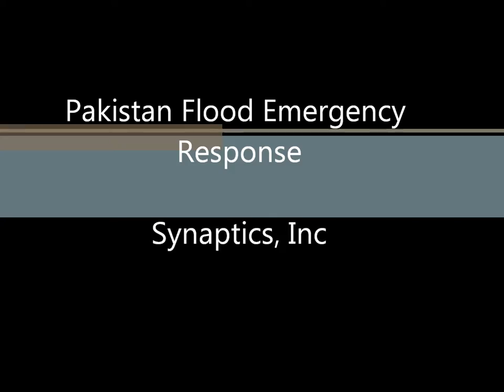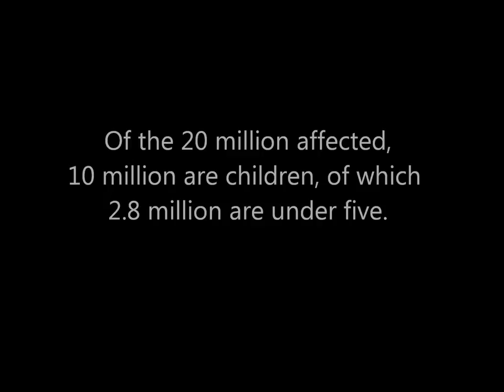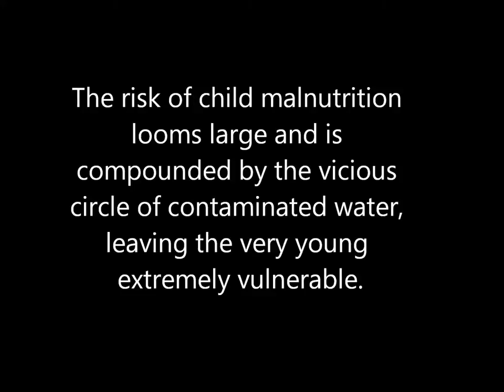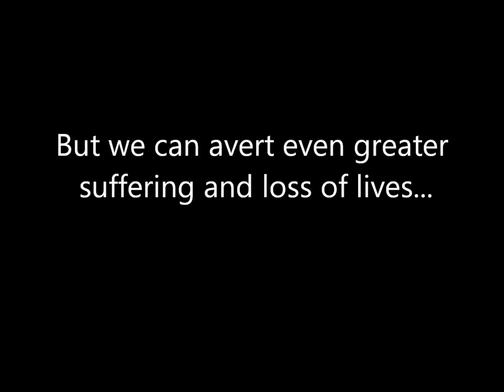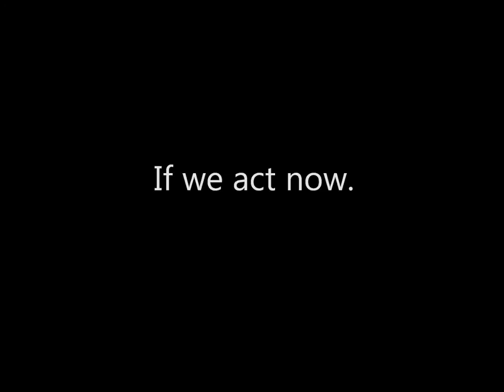Pakistan Flood Response, Synaptics, Inc.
Short film to kick off the Synaptics' fundraising drive for Pakistan Flood victims